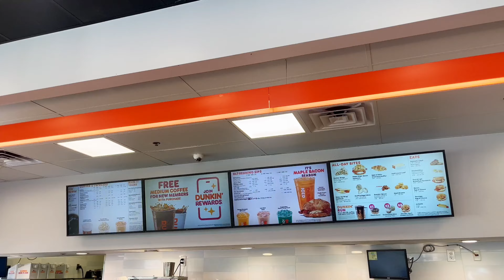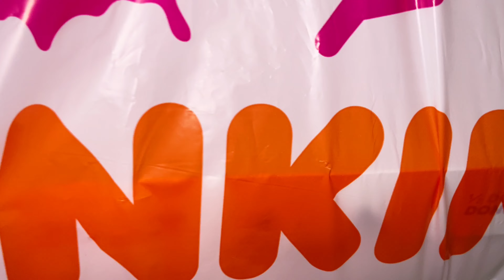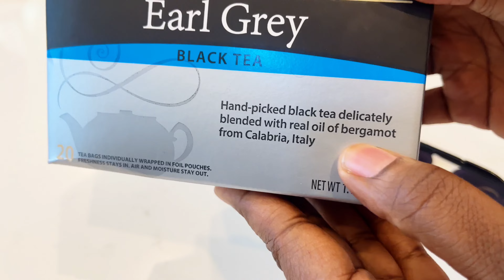My husband went on the hunt for the perfect drink to satisfy my pregnancy cravings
Breakfast left me nauseated because the tea I had had bergamot oil in it, fragrant but kinda weird. So my husband went on a quest to find a drink that will reset my taste buds